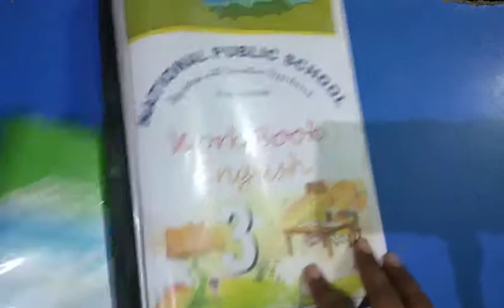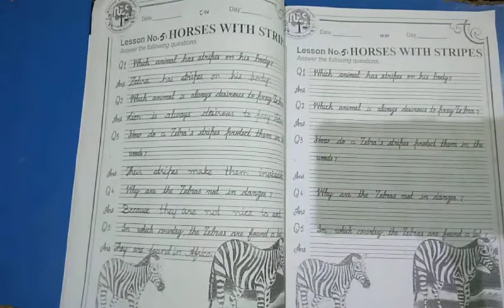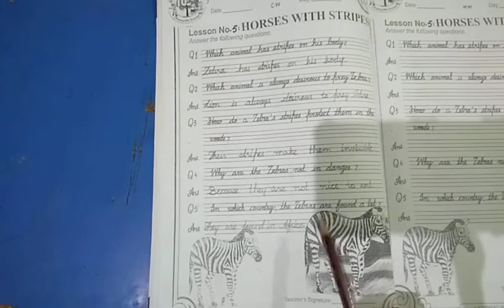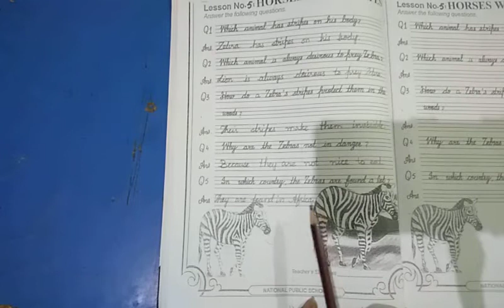Class 3 English Lesson no 5 Questions Answers